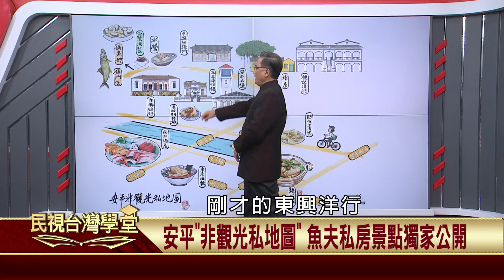2019.11.18 安平景點趴趴走 巷弄美食報你知(精華版)【民視台灣學堂】台灣趴趴走－魚夫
安平到底有哪些隱藏版美食，
除了安平古堡外，
還有哪些人文景點，
魚夫不藏私，
美食地圖報你知。